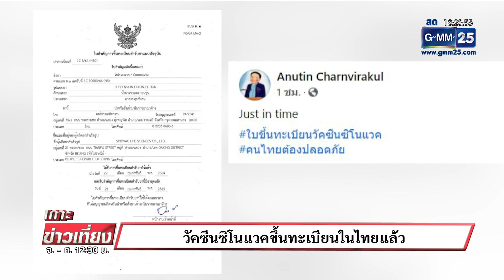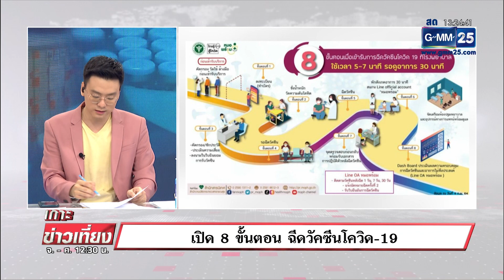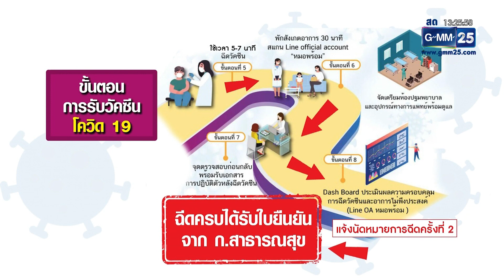วัคซีนซิโนแวคขึ้นทะเบียนในไทยแล้ว | เกาะข่าวเที่ยง | GMM25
รัฐมนตรีสาธารณสุข โชว์เอกสารวัคซีนโควิดฯ "Sinovac" จากประเทศจีน ขึ้นทะเบียนในไทยแล้ว โดยจะมาถึงประเทศไทยพรุ่งนี้(24ก.พ.2564)